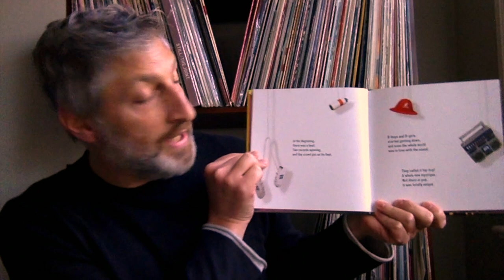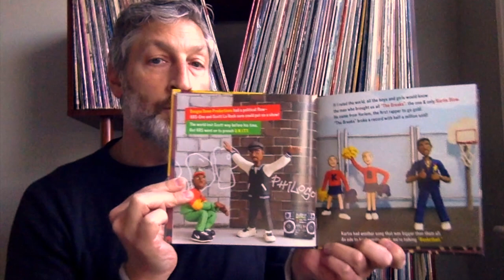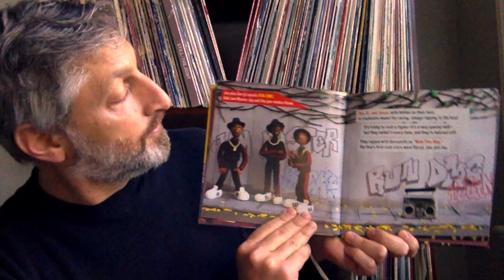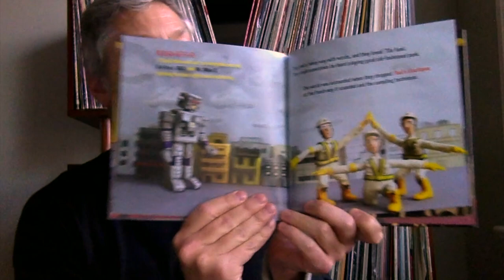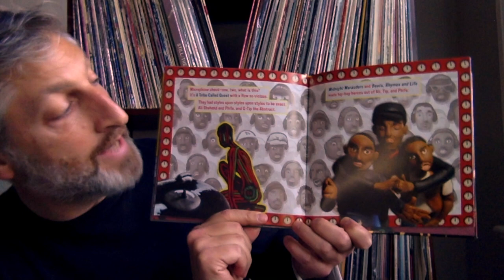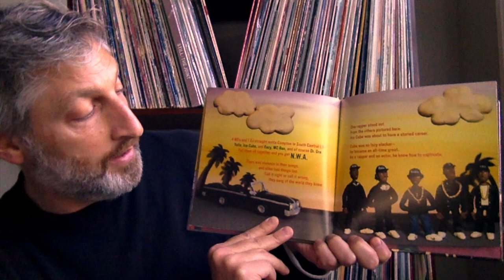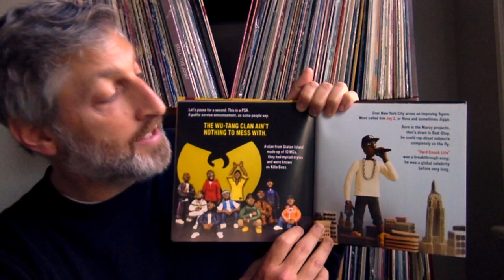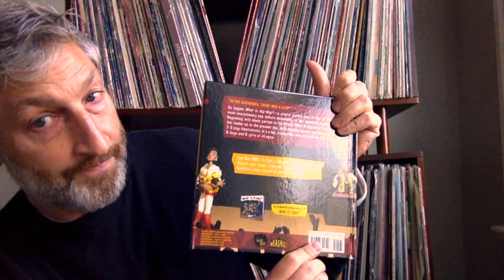What Is Hip-Hop? video reading by author Eric Morse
Author Eric Morse reads from his acclaimed children's book, What Is Hip-Hop?